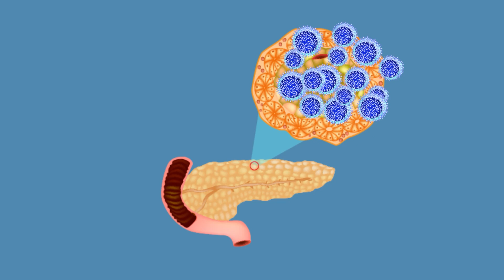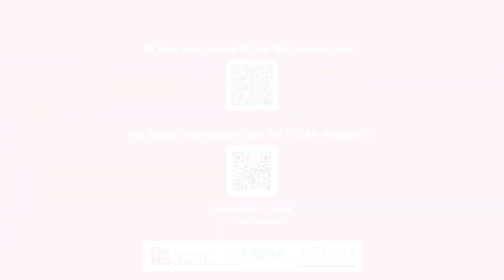The T1DRA Study: Screening Adults for Type 1 Diabetes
Type 1 diabetes is an autoimmune condition where the immune system attacks and destroys pancreatic cells that produce insulin. Near to diagnosis, people cannot produce enough insulin, meaning that their blood sugar levels can become dangerously high. Some people associate type 1 diabetes with children, but more than half of type 1 diabetes patients are diagnosed in adulthood. Researchers know very little about how the condition develops in adults. The Type 1 Diabetes Risk in Adults – or ‘T1DRA’ – Study is actively screening adults through a small blood sample to determine their risk of type 1 diabetes.